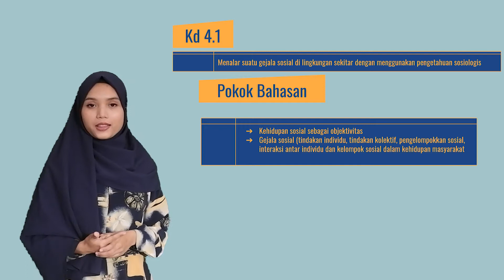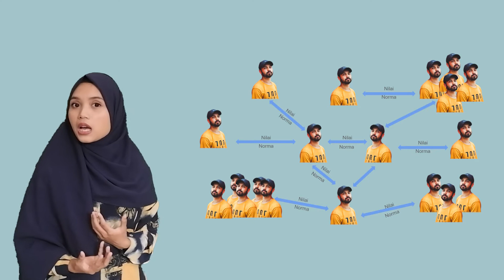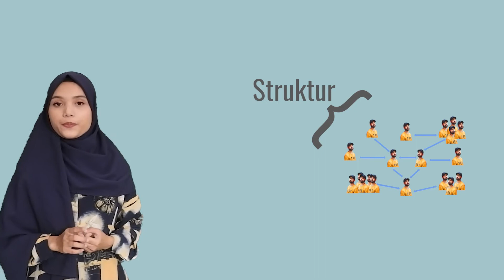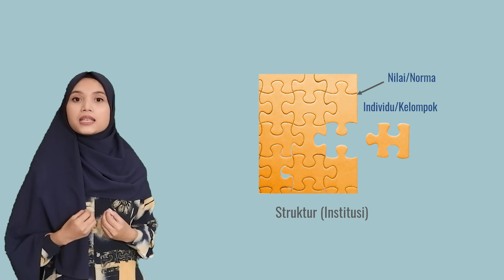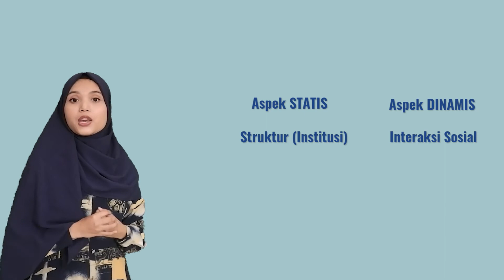Sosiologi Kelas 10 - Apa Itu Sosial Unsur Statis Dan Dinamis - SMA Doa Bangsa | Ratih Mandalawangi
Video ini membahas mengenai materi Sosiilogi Kelas 10. Meliputi realitas sosial sebagai objek kajian dan kehidupan sosial sebagai objektifitas